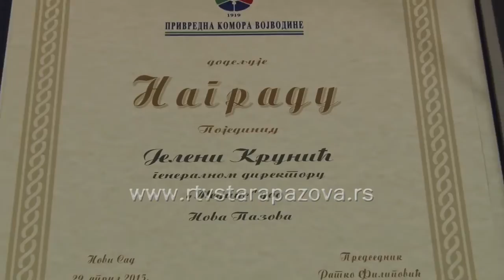Nagrada za Medius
Trgovinski lanac „Medius“ uspešno posluje dugi niz godina, a od prošle godine  njime upravlja Jelena Krunić, koju je za poslovne uspehe nagradila Privredna komora Vojvodine.